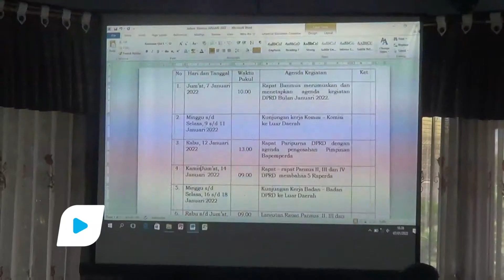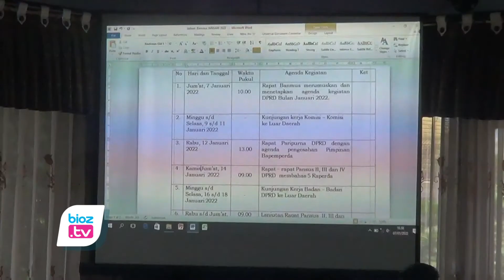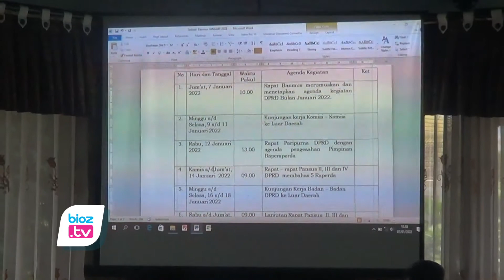Kembali Bahas Agenda Kerja, Banmus DPRD Trenggalek Mulai Jadwalkan Kunker Sejak Januari - bioztv.id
- Kembali bahas perubahan agenda kerja pada bulan Janurai 2022, Badan Musyawarah (Banmus) DPRD Trenggalek mulai agendakan jadawal kunjungan kerja pada bulan ini. Selain itu, Banmus juga tetapkan rencana penetapan ulang komposisi dan pimpinan Bapemperda yang menyalahi tata tertib (Tatib) DPRD.

Berdasarkan keterangan Wakil Ketua DPRD Trenggalek, Pada rapat banmus kali ini, sejumlah agenda kerja sudah disepakati bersama. Beberapa diantaranya seperti agenda rapat rapat pansus, rapat komisi hingga kunjungan kerja. Sementara itu salah satu hal yang menjadi fokus dalam waktu dekat adalah penetapan ulang komposisi dan pimpinan Bapemeperda. Penetapan ini rencananya akan dilakukan pada Rapat Paripurna pada 12 Januari mendatang.

Lebih lanjut Wakil Ketua DPRD Trenggalek, Agus Cahyono menyampaikan, Selian Paripurna penetapan ulang pimpinan DPRD, agenda lain yang menjadi fokus DPRD adalah rapat Pansus. Pasalnya, saat ini pansus pansus DPRD masih memiliki 5 tanggungan Ranperda sisa tahun kemarin yang belum selesai. 5 Ranperda tersebut ditargetkan bisa dituntaskan pada kwartal pertama tahun ini.

Agus juga menambahkan, mengingat  saat ini komposisi anggota maupun pimpinan alat kelengkapan DPRD (AKD) semuanya baru, maka komisi komisi maupun AKD yang lain perlu untuk segera melakukan, koordinasi di internal masing masing. Sehingga mereka bisa segera tentukan agenda masing masing di awal tahun.